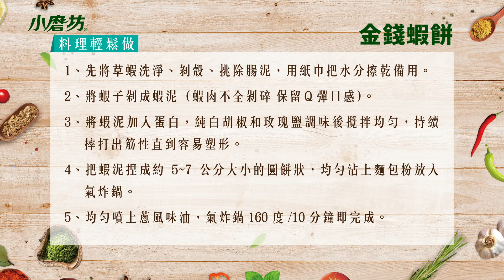金錢蝦餅｜氣炸鍋料理｜純白胡椒粉｜一分鐘學會1道菜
【金錢蝦餅｜用氣炸鍋做出真材實料泰式炸物小點心！】
吃金錢蝦餅發大財！自己做又鮮又Ｑ超涮嘴
100%蝦子肉餡，每一口都在你的嘴裡活蹦亂跳！
這…就是財富自由的滋味兒！

Ｑ彈蝦泥撒入純白胡椒粉
辛香帶辣點綴出蝦肉鮮甜
氣炸前噴上蔥風味油
極度酥脆，極濃紅蔥香

在家品嘗泰式餐館的必點經典料理
使用氣炸鍋➕小磨坊香辛料
輕鬆重現，色香味一應俱全💯

購買瓶裝香辛料參加原木香料座集點贈活動！
活動倒數中，趕緊手刀集點兌換

了解更多香辛料正確用法
拿出手機，掃描小磨坊全產品QRcode
每一支調味料都有專屬料理
上百道影音食譜馬上學！